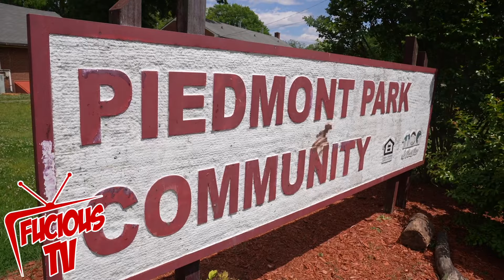LilJay336 Walks Us Through 1 Of The Most Notorious Hood In Winston Salem, NC Piedmont Park Community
Winston Salem Artist Lil Jay Walks Us Through Winston Salem + Shows Where He Grew Up At! He Also Talked About Winning Furious TV March Madness Tournament & Talks About His Music That's Out Right Now!

Follow On @Fucioustv_mobb @s2kliljay336